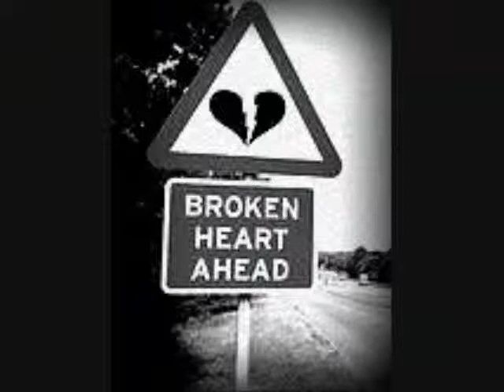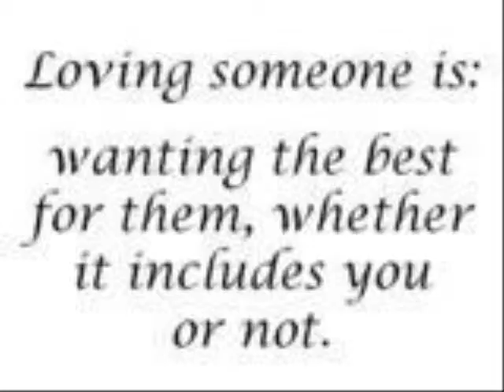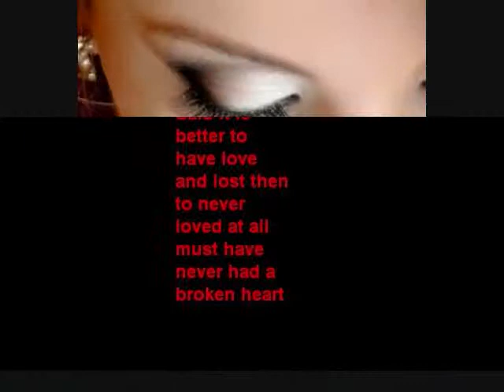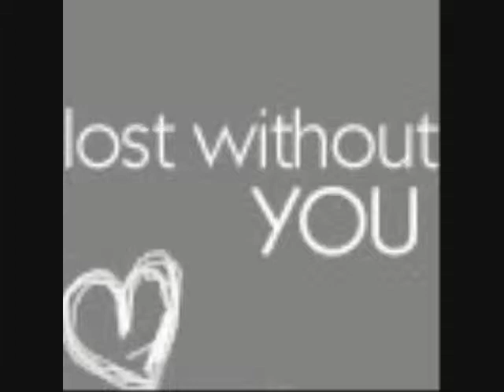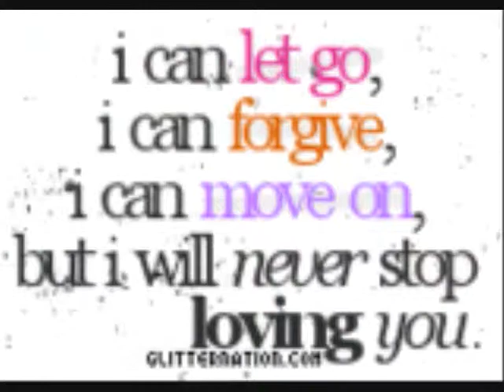Ballad of a Broken Heart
picking up the pieces of a broken heart...how did a love so true end up making me a fool? Can't stand this broken heart, you shattered it and now I won't let my heart love you. Got to move on, away from those memories of times that were good, cos they are too painful now to endure. Girl, why did you walk away, and never even gave me a chance to change whatever was wrong...now its too late. my heart and you just don't hold a flame anymore. It's my turn to walk out the door.